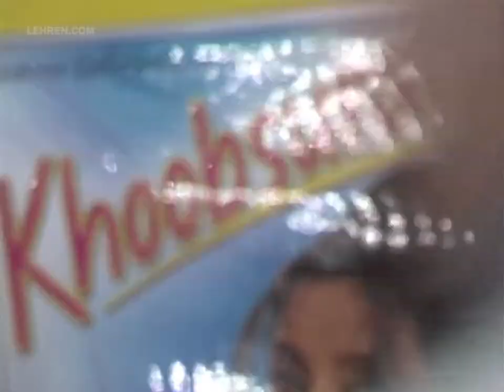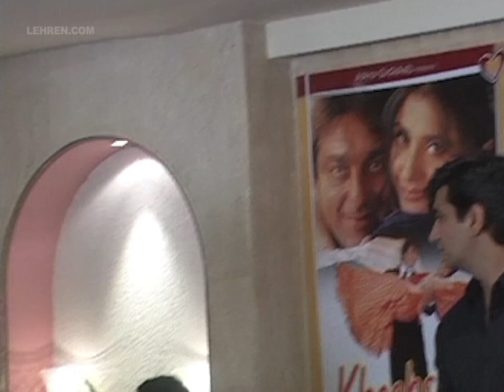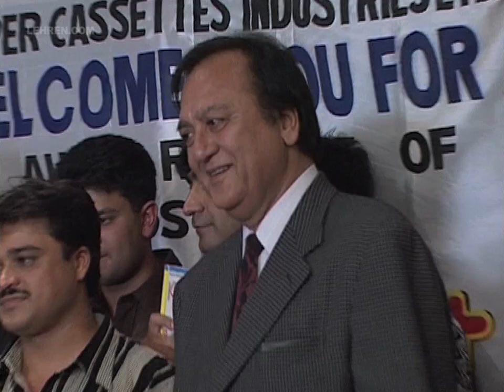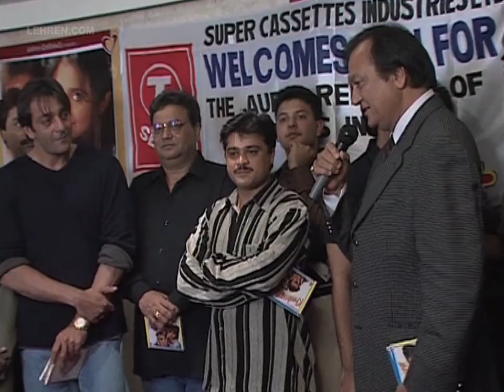Music Launch Of Khoobsurat (1999) | Sanjay Dutt | Urmila Matondkar | Sunil Dutt | Flashback Video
Khoobsurat is a Hindi romantic comedy film released in 1999. It stars Urmila Matondkar and Sanjay Dutt in lead. In this throwback video, watch actor turned politician Sunil Dutt launching the film's music composed by Jatin-Lalit. SanjayDutt SunilDutt UrmilaMatondkar KumarSanu About Lehren